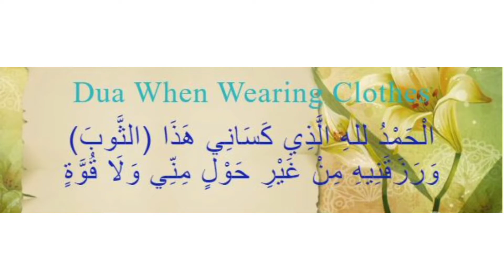thinamum oru dua @Niyafath & Shafath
created by Nizam